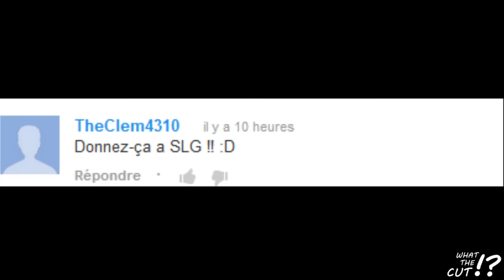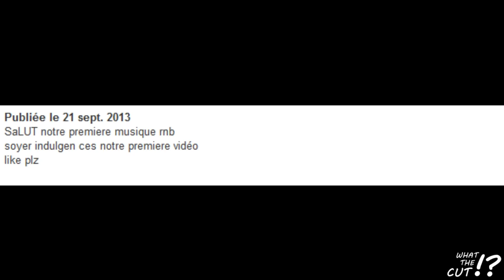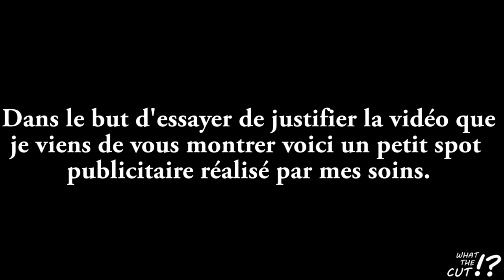WHAT THE CUT #28 - PHOTOBOMB, UN GROUPE ET LA DÉVIANCE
Épisode #28 de WHAT THE CUT ?! par Antoine Daniel. Review de vidéos du net. Aujourd'hui : un videobomb d'anthologie, un groupe de MUSIQUE et un homme aux fantasmes précis.

TRÈS IMPORTANT : Par respect pour les auteurs des vidéos la deuxième vidéo n'est pas créditée ici afin qu'ils ne se fassent pas incendier dans les commentaires. Veuillez ne pas les insulter ou les menacer dans les commentaires ou en message privé, merci beaucoup !

Musique par Capsule - Space Station N°9